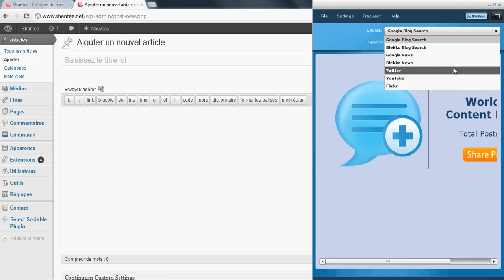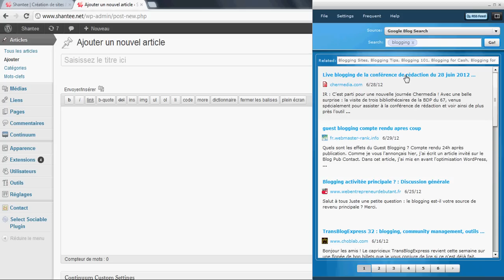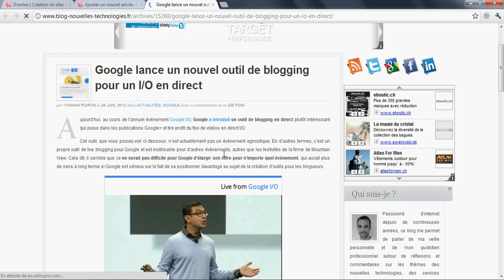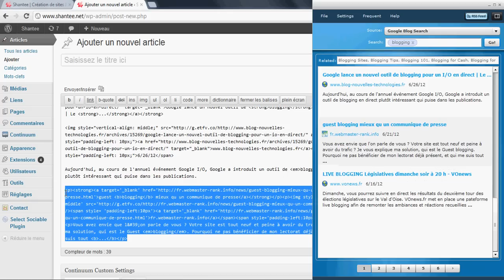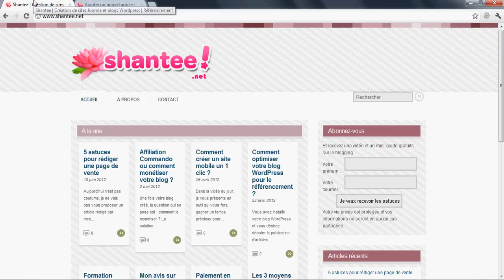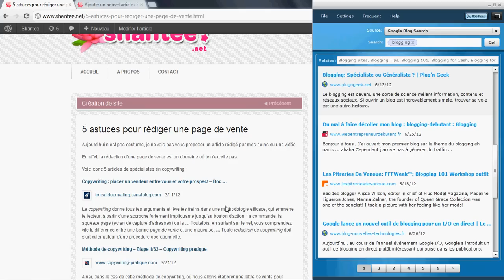Comment rédiger un article en moins de 10 minutes ?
- CurationSoft : la solution pour rédiger un article en moins de 10 minutes.